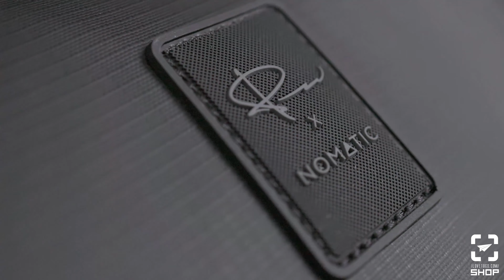[Shop] รีวิวกระเป๋ากล้อง NOMATIC x Peter McKinnon 2 Camera Sling 8L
กระเป๋ากล้องสะพายข้าง ความจุ 8 ลิตร เหมาะสำหรับกล้อง Mirrorless หรือกล้อง DSLR ตัวเล็ก พร้อมเลนส์เสริม ฟีเจอร์ที่ออกแบบมาอย่างดี ใช้งานได้ทั้งเป็นกระเป๋ากล้องและกระเป๋าใช้ประจำวัน